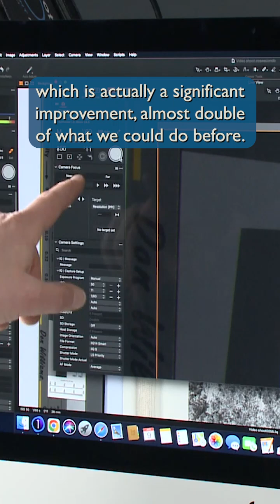Digitization Center Oversize Imaging Lab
The National Archives has recently unveiled a new state-of-the-art digitization center! Equipment in the new center includes high-speed scanners and overhead camera systems that handle various record types and formats. Thanks to this equipment, the National Archives will be able to digitize up to 10 times as many records per year, providing Americans with increased access.